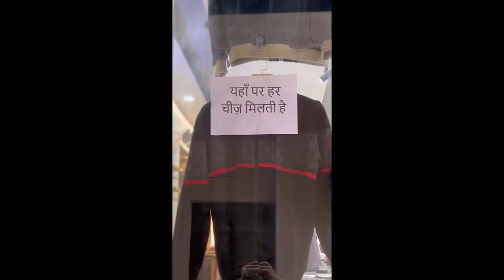जोर की लगी | चूहे मारने की दवाई | Sevengers Ki Sena Remix